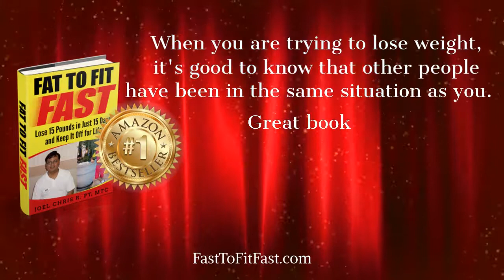Lose Weight Fast with this Fast Weight Loss Book - Review by Amazon Customer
Get this Brand-New Book "Fat To Fit Fast! Lose 15 Pounds in Just 15 Days & Keep It Off for Life"

What Happens When You Try Losing Weight Without Exercise. From these inspirational stories of weight loss, Fletcher came up with a list of 10 keys for losing weight and maintaining it, says Rarback. This book will walk you thru the six fundamental keys for losing weight and how to keep the pounds off once you reach your target goal. You want to lose weight fast—is it possible to crash diet safely. Why is losing weight after 50 so tough. If you're really serious about losing weight without exercise or diet then you need to stop drinking sugary drinks. During your first trimester, losing weight while pregnant is actually quite common and normal. How Losing Weight After 50 Could Save $36,278. Losing weight with hypothyroidism is possible. I followed these tips when i was losing weight and still continue to follow them to this day. Why working out is great for health but not for weight loss explained in five minutes... Losing weight and getting fit has never been easier! I can watch my favorite shows only if I'm on them," says Becky Clark, author of How to Lose Weight and Get Healthy Even If You're Lazy, who incorporates calorie-torching speed intervals into her living room cardio workouts so she can keep them shorter. Cut them out of the diet, and you'll certainly find yourself losing weight really fast. What losing weight does to your body and brain. Losing weight with hypothyroidism can be a difficult task. Tags: weight loss, the 10 things i wish I knew before losing weight, before you lose weight, best weight loss tips, best way to lose weight fast, fast weight loss tips, how to lose weight fast, obese weight loss tips. How to lose weight quickly and sustainably with no hunger, no calorie counting, no magic products and no exercise, eating real food. 10 simple habits to lose weight naturally. Weight loss doesn’t have to be stressful or complicated.Not because intermittent fasting is incapable of producing weight loss but rather in your specific case it is directly opposite of the mannerisms that are most embedded in your approach to eating right now.How to lose weight in 4 easy steps! To learn how to lose weight fast, we found easy lifestyle tweaks that send extra pounds packing. Plus brain scans indicate that people who lost weight and kept it off for nine months reacted differently when shown images of high-calorie foods than before they lost the weight...3 ways to lose weight without dieting. Running is considered one of the best ways for losing weight. How to lose weight fast 10kg in 10 days | 900 calorie egg diet by versatile vicky.Before & after 70 pound weight loss transformation. Start realizing that others are watching and all of a sudden your own ability to value what it is you are chasing might skyrocket...